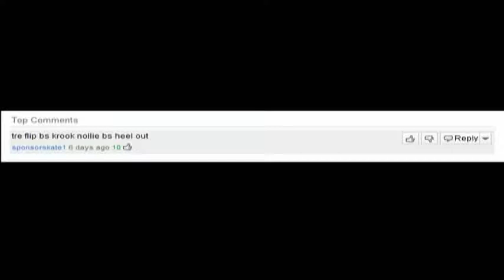Comment A Trick 2 Winner - sponsorskate1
also known as CAT

again, Rules are:
2. Thumbs up the video
3. The highest rated comment on sunday evening every week will be the trick.
4. I will post the winning trick and the person who left the comment ever wednesday.